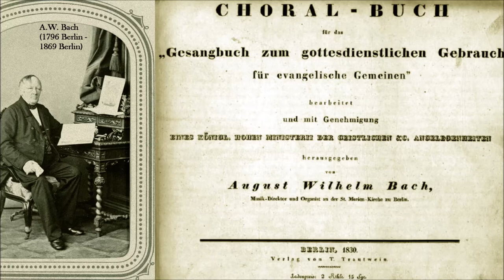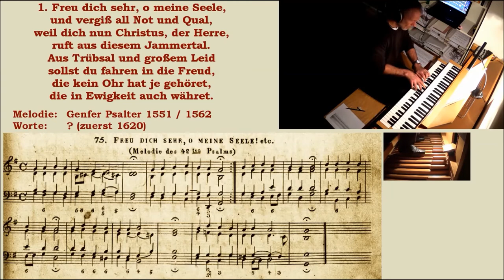Freu dich sehr o meine Seele (Berliner Choral-Buch 1830)(Röver-Orgel Ditfurt)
Chorale: O My Soul Be Glad And Cheerful (more English notes below) | Röver-Orgel der Dorfkirche Ditfurt (1902) -- Ein weiterer Choralsatz aus dem 1830 von August Wilhelm Bach, dem Organisten der Berliner Marienkirche, veröffentlichten Choralbuch.  Dieses Video hatte ich bereits vor vielen Jahren erstellt, aber aus verschiedenen Gründen archiviert.  Inzwischen habe ich denselben Choralsatz unter Verwendung der barocken Silbermann-Orgel in Zöblitz neu eingespielt und auf meinem Kanal hochgeladen.  Bei dieser Gelegenheit habe ich mir die alte Aufnahme noch einmal angehört und fand sie gerade auch der Unterschiede zu der neuen wegen ganz interessant.  Daher entschloß ich mich, sie mit langer Verspätung nun doch noch ebenfalls zu veröffentlichen.

Another chorale harmonisation by August Wilhelm Bach, organist of St Mary's Church in Berlin, from his chorale book published in 1830.  I made this video years ago but, for a variety of reasons, I shelved it.  Recently I made a new recording of the same chorale setting, using the Baroque Silbermann organ at Zöblitz.  Relistening to the older recording I thought it was actually quite interesting, not least because of the way it differs from the new one.  So I decided to publish them both.  The new version by the way also has the lyrics in English.